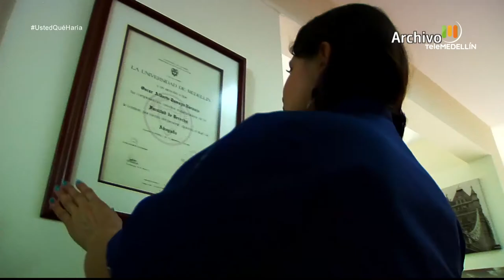Caso: Pago de prestaciones a empleadas de servicio [Usted qué haría] Telemedellín